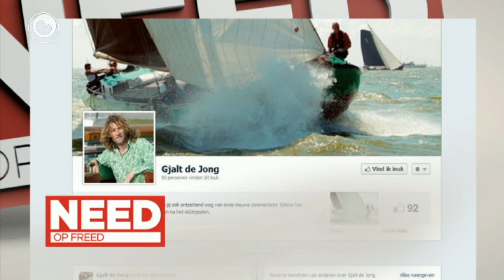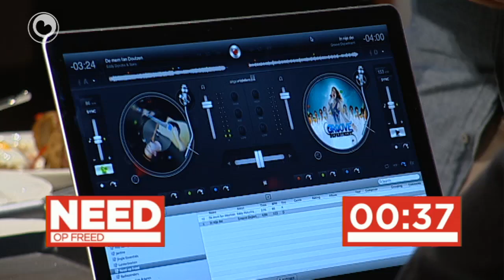Need op freed fan 12 oktober 2012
Gjalt de Jong nimt yn 2013 it skûtsjeferslach oer fan Klaas Jansma, mar wa is hy feitlik. Dy fraach leit op tafel yn Need op Freed. It publyk riedt mei wa't de Mystery guest is dizze wikke en yn de studio fan Need op Freed stean de pannen op it fjoer: Wim Postma fan Molkwar is de bêste útsmiterbakker fan Nederlân.